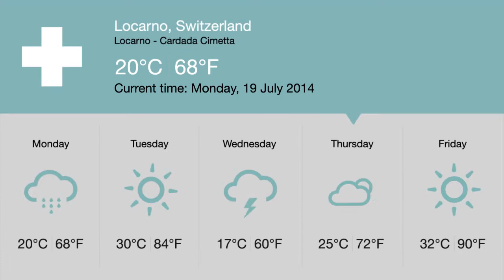Weather Forecast - Studentská animace (GML VŠE)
Animace s názvem Weather Forecast vznikla jako projekt studentů oboru Multimédia v ekonomické praxi na Vysoké škole ekonomické v Praze v rámci předmětu Audiovizuální post-produkce.